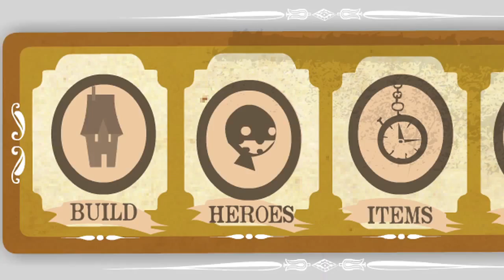The Grinns Tale - Developer Interview - Design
Check out a developer interview for The Grinns Tale focusing on design.